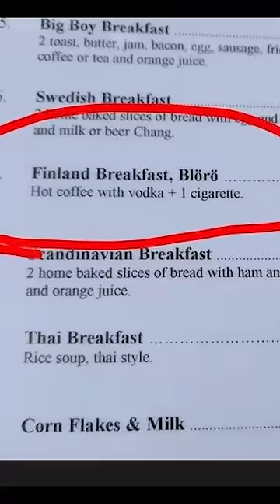Rating Finland's Breakfast (Breakfast Around The World)